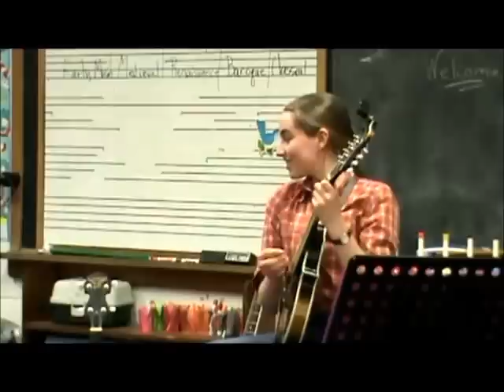Christiana having a blast playing, singing and dancing.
She may play second string but she's no bench warmer on the fiddle, banjo, mando and guitar. Special thank you to Miss Short and all the terrific kids helping her to relax and have fun for her first time performing at a School.